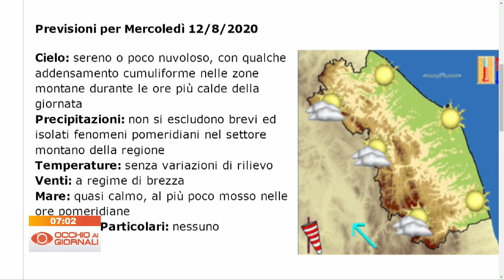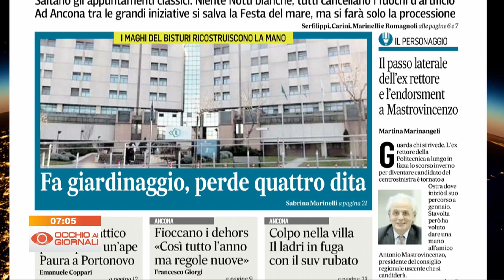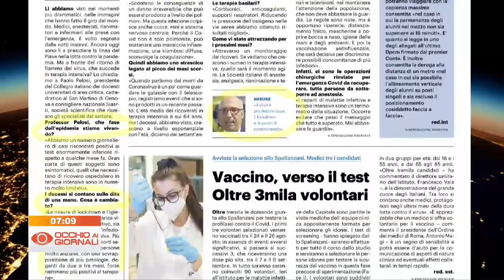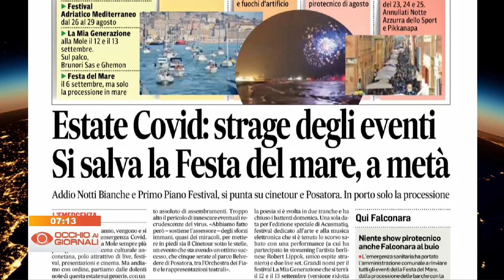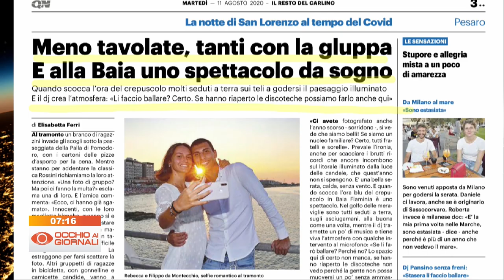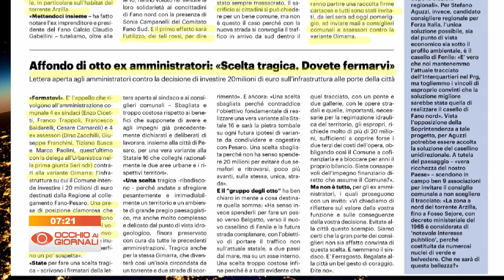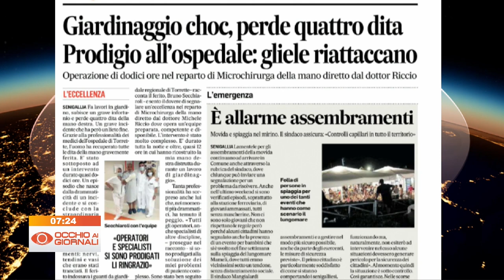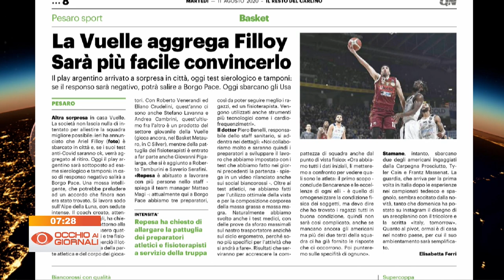Occhio ai Giornali 11 agosto 2020